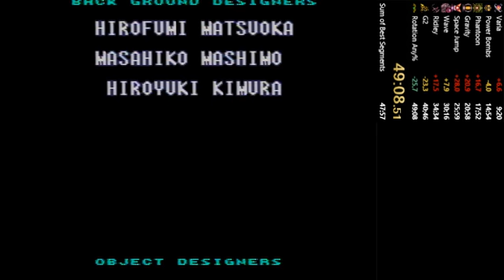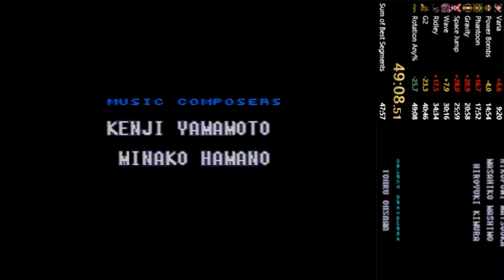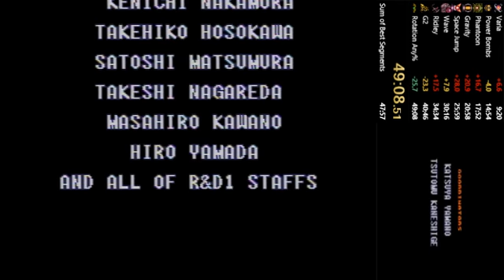Super Metroid Rotation Any% 49:08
Missed KQK and pb's of shame. Exceptional movement throughout.